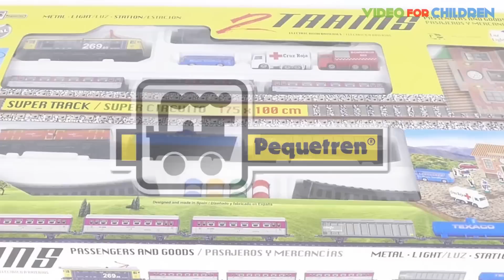Pequetren Ref. 900 Doble Tren Passenger and Freight Train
Information about the toy:
- Brand - Pequetren
- Name Toys - Doble Tren
- Model toys - Ref. 900
- Age recommendation - from 3 years
Music used in video:
00:00 Disco Sting by Kevin MacLeod is licensed under a Creative Commons Attribution licence
00:07 Heat Wave by John Deley and the 41 Players
03:46 Feel Good Rock by Audionautix is licensed under a Creative Commons Attribution licence
07:56 Hooky with Sloane by Bird Creek
09:50 Neon Storm by Jingle Punks